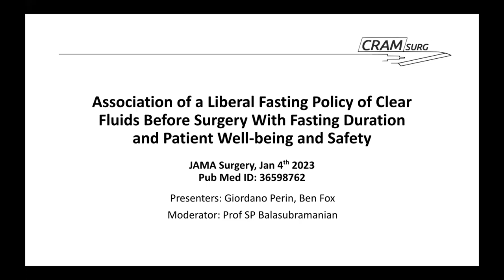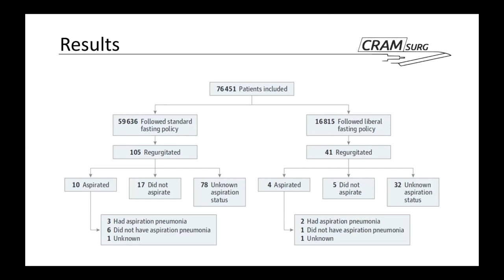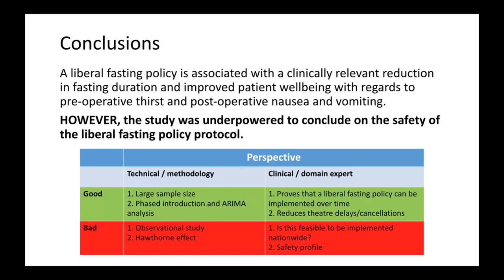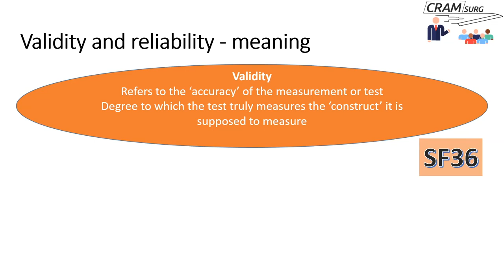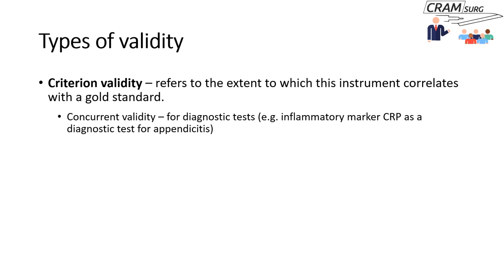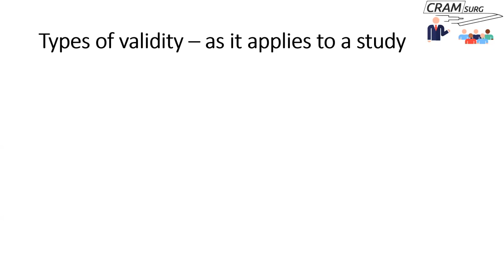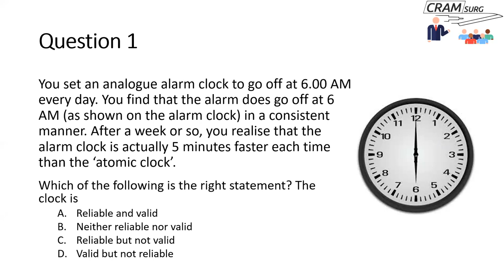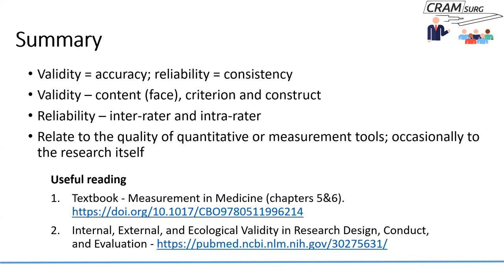CRAMsurg episode 35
Episode 35 of CRAMsurg

Paper for discussion: Association of a Liberal Fasting Policy of Clear Fluids Before Surgery With Fasting Duration and Patient Well-being and Safety JAMA surgery Jan 2023
Teaching topic: Validity and Reliability in Surgical Research